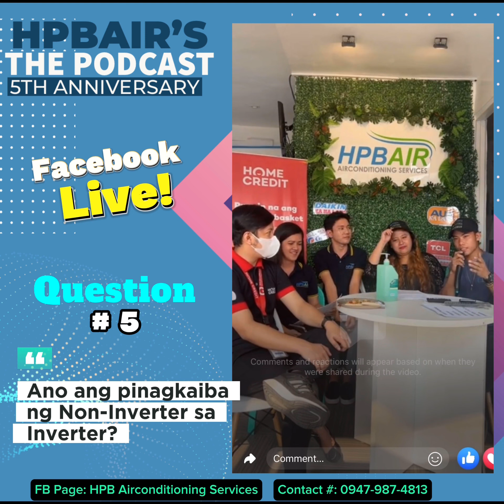𝐇𝐏𝐁𝐀𝐈𝐑’𝐬 5𝐭𝐡 𝐀𝐧𝐧𝐢𝐯𝐞𝐫𝐬𝐚𝐫𝐲 𝐏𝐨𝐝𝐜𝐚𝐬𝐭 𝐏𝐚𝐫𝐭 3